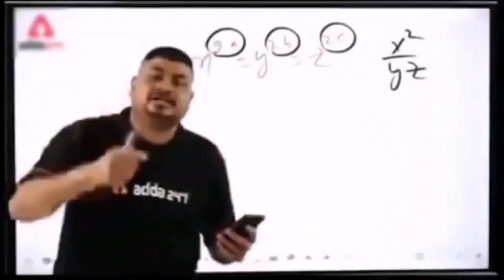Cheapest Street Food in Kolkata| 10+ Veg & Non Veg Item | Street Food India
imfringing .Non profit,educational,personal use tips and
deletion.

street food
food
west bengal street food
kolkata
kamalesh
kolkata famous street food
food lovers
food blogger
kolkata food
indian street food kolkata
indian food
lemon juice
food kolkata
street
shorts
street food loves you
bengali
cheapest roadside unlimited meals
indian street food
non veg meals
meals
roadside non veg meals
veg meals
delicious roadside meals
journey for food
street food
unlimited non veg meals
unlimited veg meals
unlimited road side food
cheapest roadside meals
less cost veg meals
less cost non veg meals
less cost roadside unlimited meals
cheapest roadside food
buffet meals
cheapest road side biryani
kolkata
kolkata vlog
bengali vlog
bangla vlog
lifestyle daily bengali vlog
kolkata canvas
lifestyle vlog
gairika
travel vlog
kolkata canvas new vlog
daily vlog
new vlog of kolkata canvas
household vlogs
daily bengali vlog
housewife vlogger
sourav joshi vlogs
sourav joshi
funny vlogs
family vlogs
daily vlogs
family videos
daily vlogging
daily vlogger